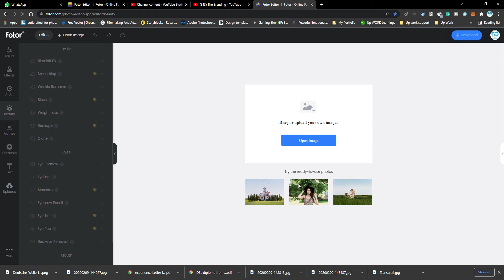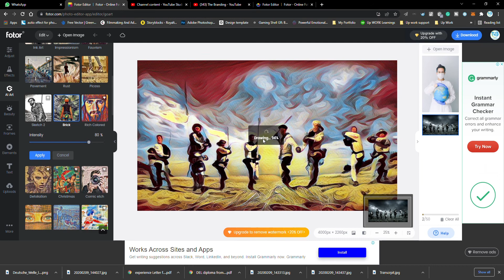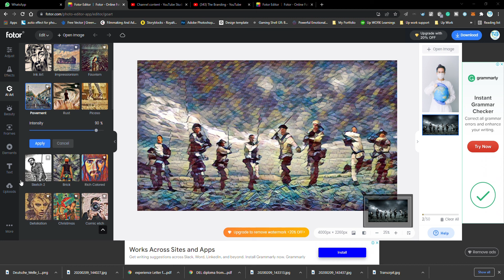Easiest method to create NFT for free | 100% free and online without Watermark and Gmail sign in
What is a nft?
NFT stands for a non-fungible token, which basically means that it's a one-of-a-kind digital asset that belongs to you and you only. The most popular NFTs right now include artwork and music, but can also include videos and even tweets. These NFTs can be bought and traded on nft marketplaces such as open sea or solar. The biggest NFT project on the Etherium based marketplace open sea right now are the Bored ape yacht club, the doodles, and of course the crypto punks.